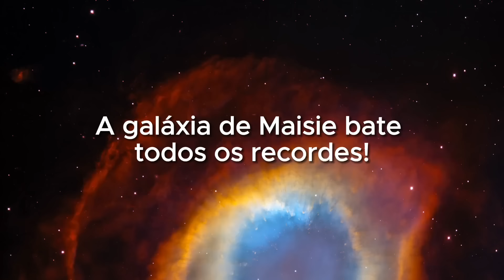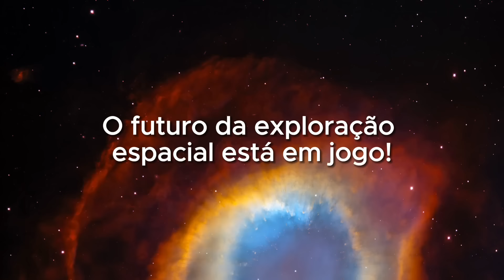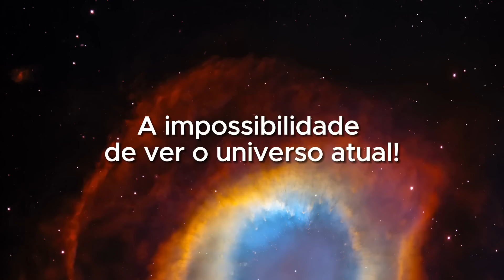"Agora não há como voltar atrás!" Telescópio Webb descobre galáxia primordial!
Você já se perguntou como era o universo em seus primeiros instantes? James Webb fornece a
resposta e agora não há como voltar atrás, pois o telescópio encontrou uma galáxia primordial
tão antiga quanto o próprio universo! Mas galáxias nasceram com o Big Bang? E se sim, como
eram? Graças a essa descoberta inovadora, devemos agora realmente assumir que um
instante mágico deu origem a um universo pronto? Se essas novas impressões estiverem
corretas, então toda nossa física seria um grande erro!